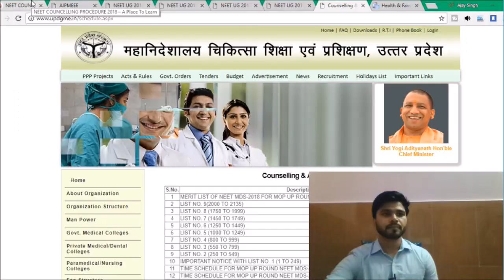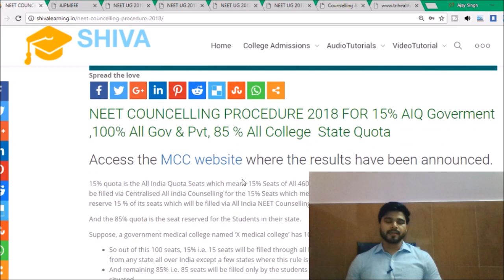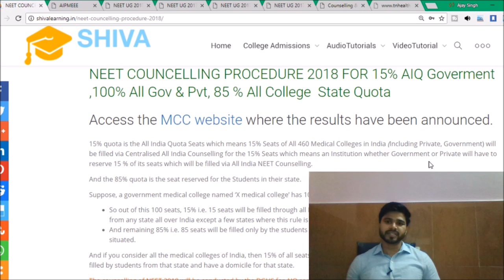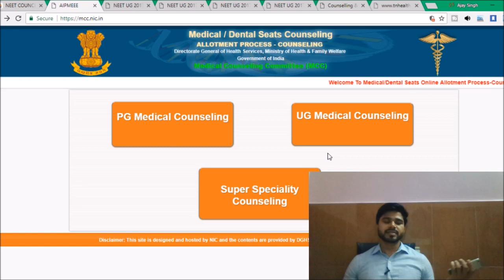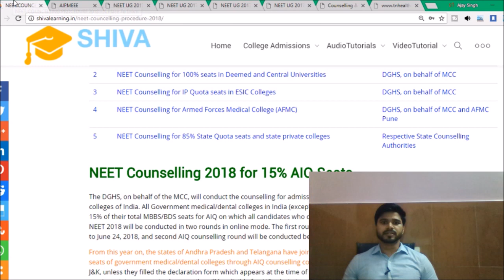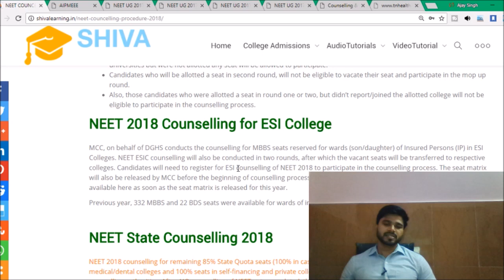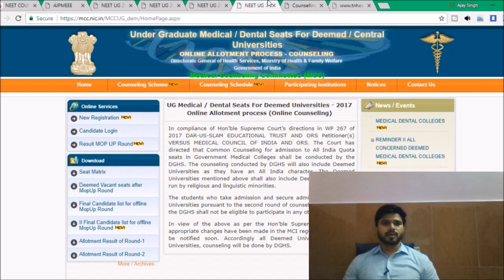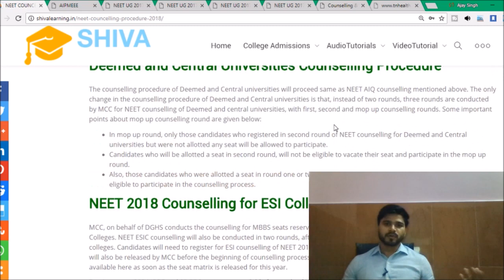NEET Counselling Process Step by Step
👉𝐍𝐄𝐄𝐓 𝐏𝐆 𝐎𝐩𝐞𝐧 𝐒𝐭𝐚𝐭𝐞 𝐂𝐨𝐮𝐧𝐬𝐞𝐥𝐥𝐢𝐧𝐠 𝐃𝐞𝐭𝐚𝐢𝐥𝐬-